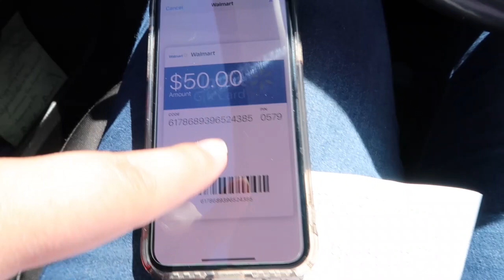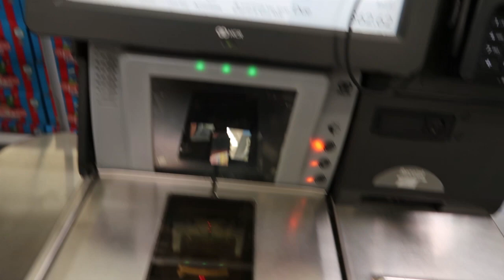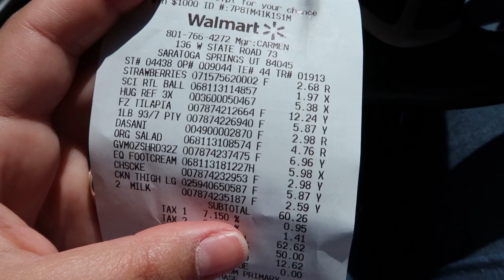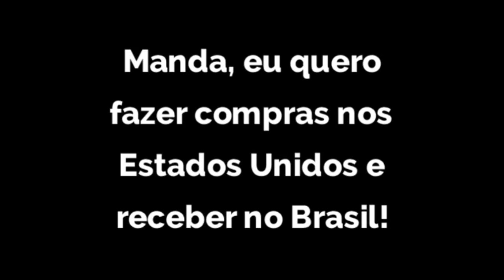GANHEI $350 NESSE APP ! | O problema dela é dormir demais | Compras no IKEA.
Oi ! No vlog de hoje eu te conto como fiz 350$ no Zyyn e te comprovo que é verdade! Também vamos levar a Melanie no médico, mas não para por aí, sabe o que abriu aqui em Utah ? a Ikea será que finalmente o vlog de reforma sai?

Ativar codigo: EKSCCLU (ativar no primeiro dia)

ZYYN APP CÓDIGO: EKSCCLU